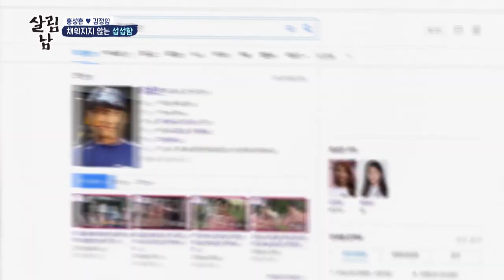Seongheun is excited all by himself (Mr. House Husband EP.239-1) | KBS WORLD TV 220128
Mr. House Husband EP.239 | KBS WORLD TV 220128

▶ Mr. House Husband EP.239 | 살림하는 남자들